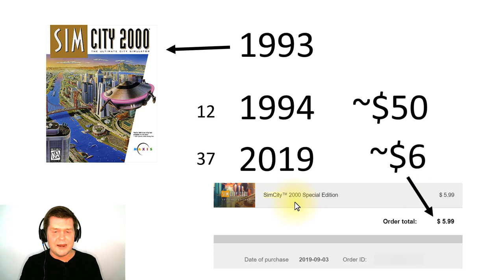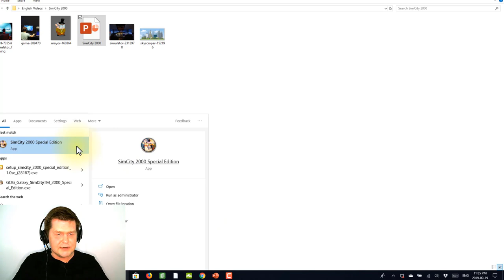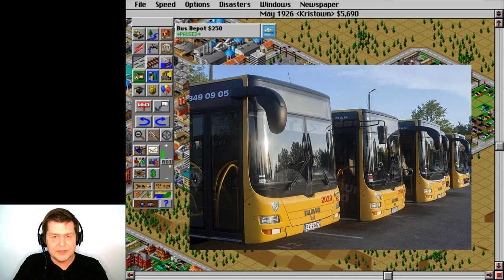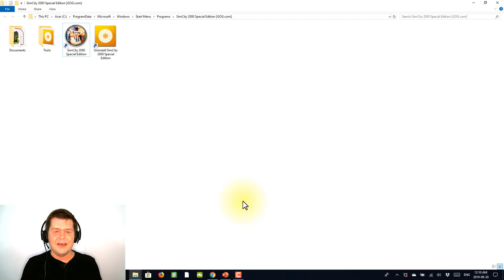Let's Play SimCity 2000 (Part 2): Building a City | English Comprehensible Input for ESL Beginners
In this video I continue building the city I started in the previous video and describe what I'm doing in easy comprehensible English.

This video teaches English in English, using a natural approach of listening to comprehensible input, without teaching grammar or using translation.

I use drawings, pictures, pointing, gestures, and repetition as I talk to make my speaking easy to understand for ESL beginners, so they can acquire English through comprehensible input.

My blog about SLA/L2A (second language acquisition): beyondlanguagelearning.com